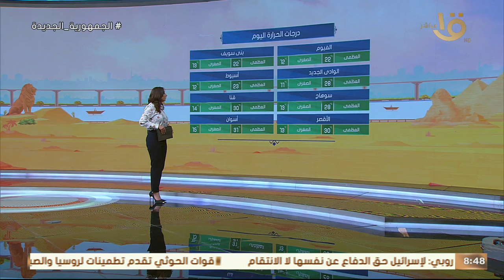انخفاض في درجات الحرارة.. طقس مائل للحرارة على بعض المحافظات تعرف التفاصيل من عضو هيئة الأرصاد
صباح الخير يا مصر | انخفاض في درجات الحرارة.. طقس مائل للحرارة على بعض المحافظات تعرف التفاصيل من عضو هيئة الأرصاد